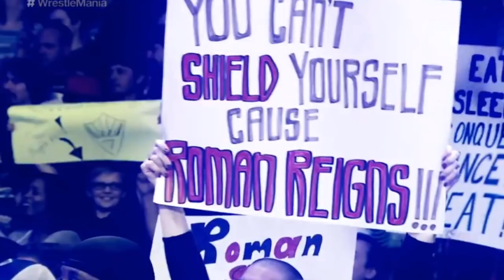WrestleMania 34 Şov Değerlendirmesi (Buğra Gür, Mehmet Dinler, Salih Arandı ile)